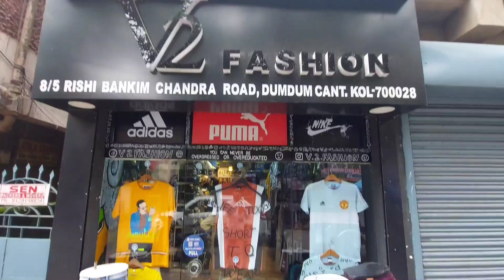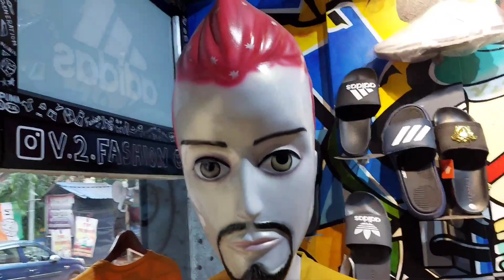cheapest branded clothes collection in kolkata || v2 fashion is back || mens clothes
Hey Guy's,
Harshit Aggarwal Here,

Ajj ki is video me maine visit ki V2 Fashion shop.
or agar apko contact karna hai toh niche no. lika hua hai.
Shop Details:-

Shop location - 8/5 Rishi Bankim Chandra Road Kolkata 700028

Best Quality shoes